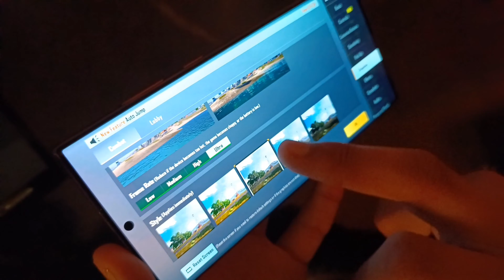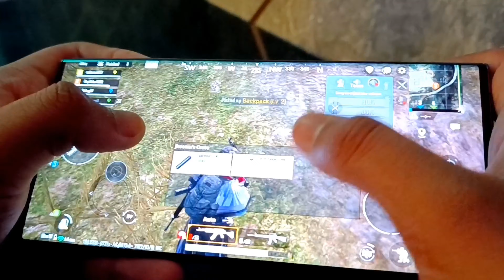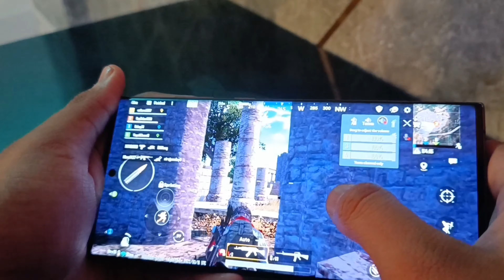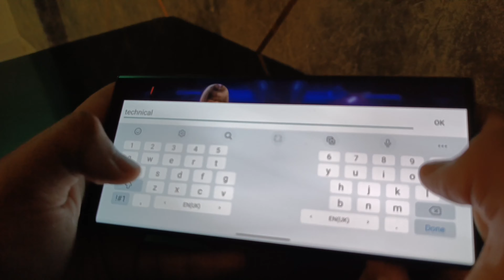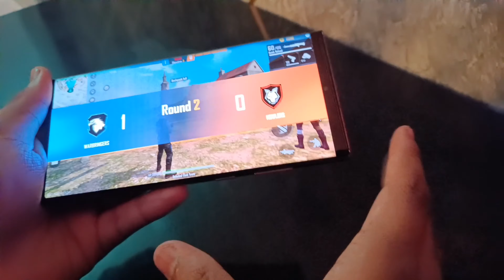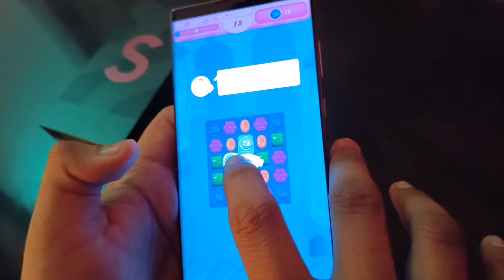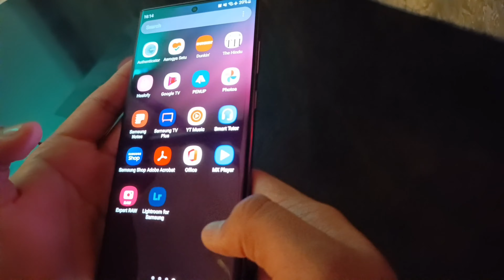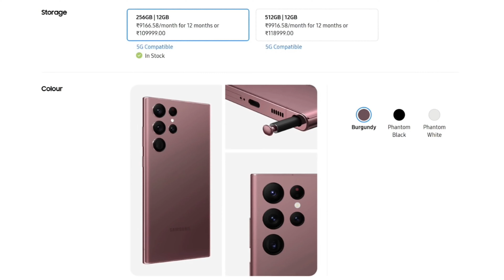ये उम्मीद नहीं थी एक लाख के Phone से - S22 Ultra Gaming Test | S22 Ultra Bgmi Gameplay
Samsung Galaxy s22 Ultra Pubg Test. Samsung Galaxy s22 Ultra Gaming Test.

toh hey Guy's kaise ho aap log, toh dosto ajj ki es Video mein ham Samsung Galaxy s22 Ultra mein PUBG - BGMi ka ek Gaming Test karenge or dekhnge ki hame es device mein by-Default PUBG - BGMi mein kya Graphics dekhne ko mill jaate hai. toh agar ham es  device ki performance ke vaare mein bath kare toh esme hame Qualcomm Snapdragon 8 GEN 1 (4nm) ki Chipset dekhne ko mill jaati hai, jiske sath apko 5000mAh ki Battery with 45w ki Fast Charging ka Support dekhne ko mill jaata hai.

1. Samsung Galaxy s22 Ultra
2. Samsung Galaxy s22 Ultra Unboxing
3. Samsung Galaxy s22 Ultra Pubg Test
4. Samsung Galaxy s22 Ultra Pubg Mobile
5. Samsung Galaxy s22 Ultra Pubg Test Graphics
6. Samsung Galaxy s22 Ultra Pubg Graphics Test
7. Samsung Galaxy s22 Ultra Pubg High Graphics Test
8. Samsung Galaxy s22 Ultra Pubg Max Graphics
9. Samsung Galaxy s22 Ultra Pubg FPS Test
10. Samsung Galaxy s22 Ultra Pubg Test with FPS Meter
11. Samsung Galaxy s22 Ultra Pubg 90 FPS
12. Samsung Galaxy s22 Ultra Pubg Test 90 FPS
13. Samsung Galaxy s22 Ultra Pubg 90 FPS Test
14. Samsung Galaxy s22 Ultra Pubg Gaming Test
15. Samsung Galaxy s22 Ultra Pubg Gaming Review
16. Samsung Galaxy s22 Ultra Pubg Gameplay
17. Samsung Galaxy s22 Ultra Bgmi Test
18. Samsung Galaxy s22 Ultra Bgmi Graphics Test
19. Samsung Galaxy s22 Ultra Gaming Test
20. Samsung Galaxy s22 Ultra Gaming Review